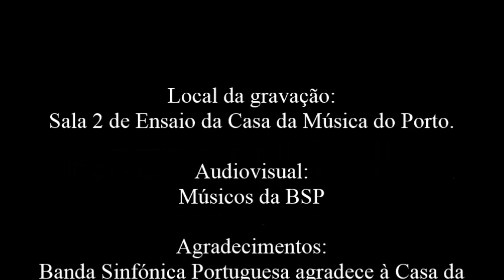RehearsalBSP| Concerto pour Grand Orchestre d`Harmonie (Expressif ) | Ida Gotkovsky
Ensaio: Banda Sinfónica portuguesa.
 Concerto pour Grand Orchestre d`Harmonie  (Expressif ) by Ida Gotkovsky.
Maestro: José Vilaplana.
Local: Sala 2 de ensaio da Casa da Música do Porto.